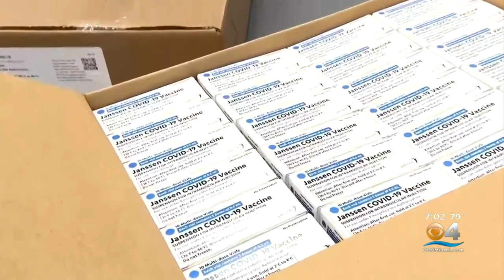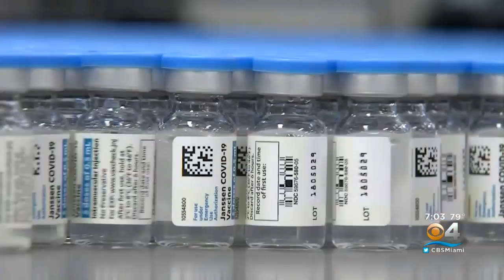COVID Vaccination Efforts In South Florida Expanding Across The Board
CBS4's Jessica Vallejo reports on the ramped up distribution efforts.